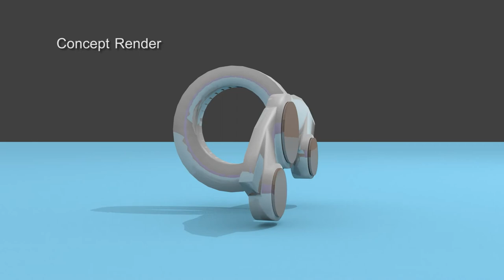Google Glass UI Project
A quick prototype of an alternative user interface for Google Glass. This ring UI could handle   most of the common interactions that Google Glass currently relies on touch for. I whipped it up for fun using MakeyMakey.

Music for this video made by me using eJay software.